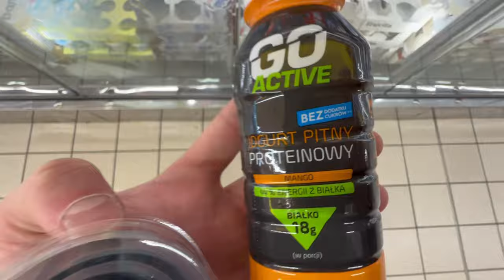Training camp in Poland/ Road to Paris 2024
In this video you will see my casual life
a lot of dives and exercises